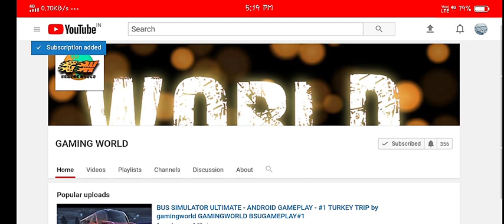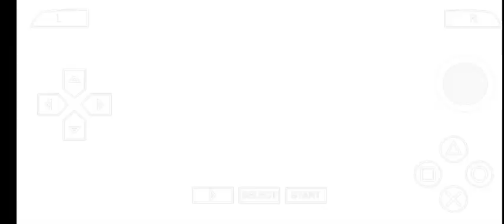Wwe 2k20 android Triple-h and Randy Orton fight andorid gameplay by Gaming world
2k20 for android